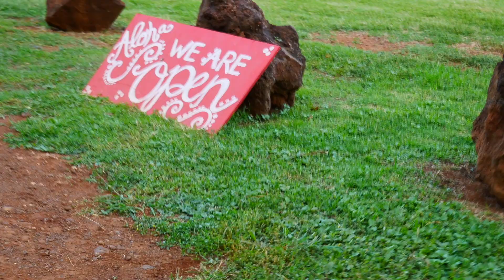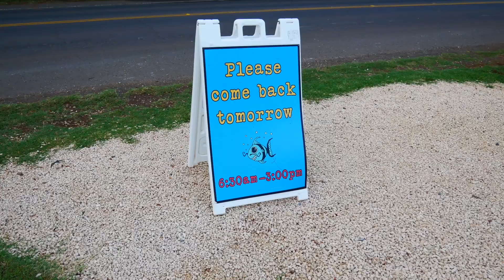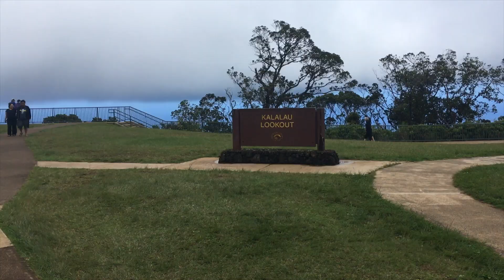Kaua’i Hawaii Cycling up the Waimea P.2 - All the Way to the Summit!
This is the second of a two part video series on a trip to the island of Kauai. In this video I make the final climb up to the top of Wiamea Canyon known as Mount Waialeale. The climb is roughly 18 miles and 5400-feet of vertical. The views from the top include the Na'Pali coast and the Wiamea Falls. I started and finished the ride in the resort area called Poipu. The ride is uploaded to my Strava profile, and came out to a total of 82 miles and 8000-feet of climbing. This ride ranks very high on my list of the most scenic and fun bike rides. The pavement in Kauai is far better than what I normally ride on in Sonoma County. I wouldn't call Kauai the best cycling destination, but if you happen to be there it's worth renting a bike and checking it out. I hope you enjoy the video!